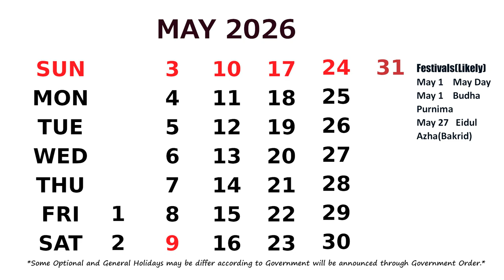May Calendar 2026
Calendar May 2026 with Holidays. *Some Optional and General Holidays
may be change according to Government will be announced through
Government Order.*

I am a Blogger and You Tuber.